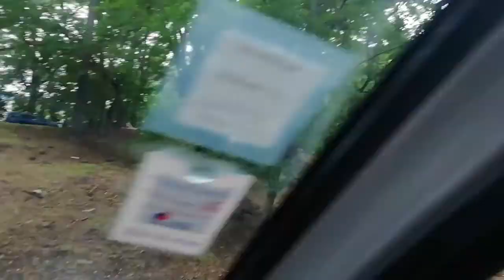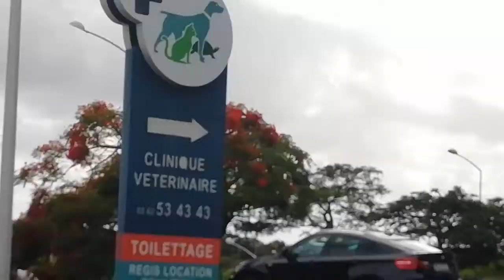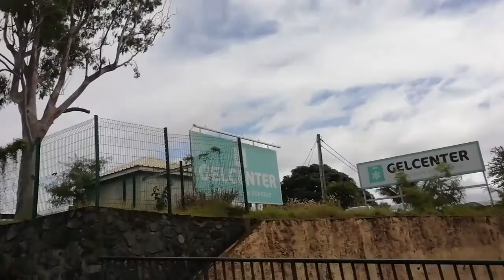Tourisme Travel: At Saint Denis of Reunion - 2020 à la Réunion 7